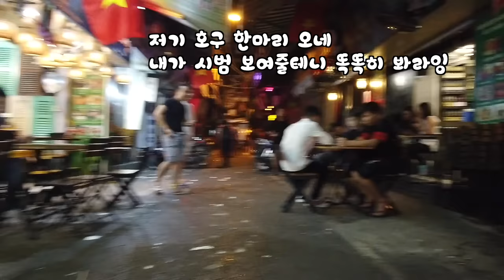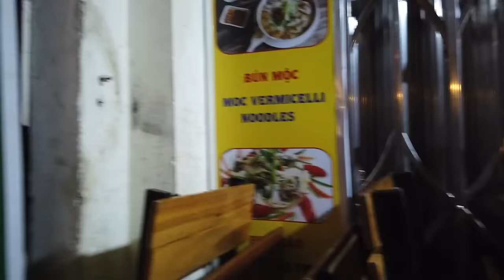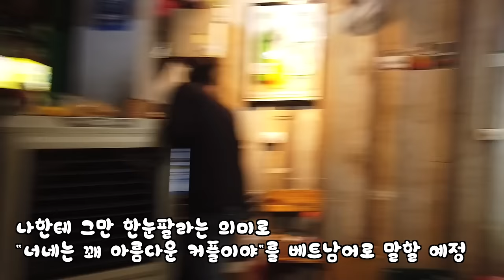개방적인 베트남의 밤문화, 남친이 자리를 비운 사이 옆 테이블에 앉은 나에게 키스를 시도한 21살 호치민 공항직원